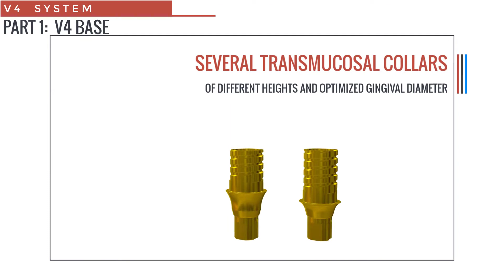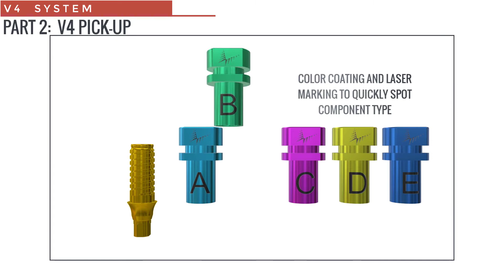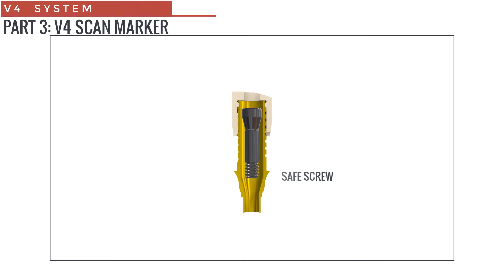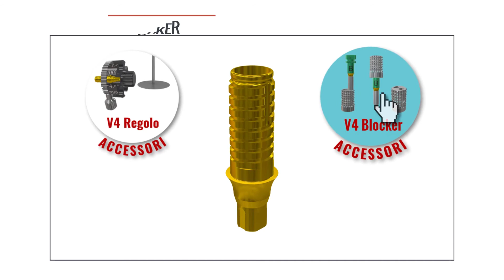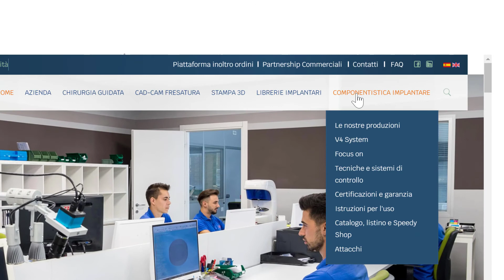EN_V4 SYSTEM_00